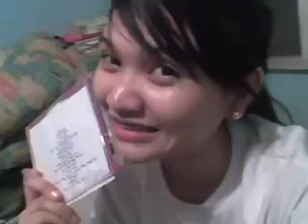Special Friend :)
We met by chance and turned into friends and now our destiny keeps us close to each other, making our friendship grow more with the passing time. I'm Glad to Meet YOU BuBBLEs!!!